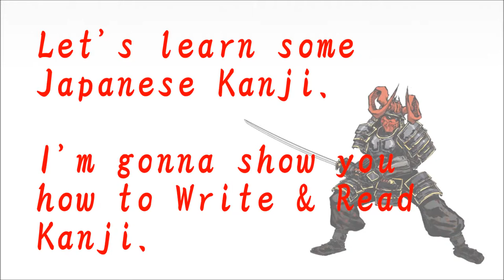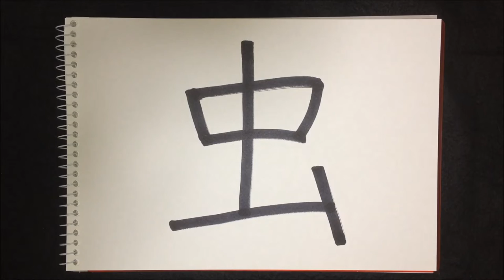How to write Kanji - "虫" 【Kanji Lessons:70】